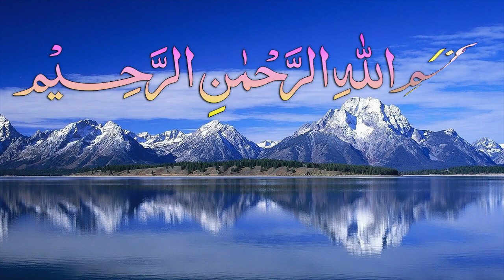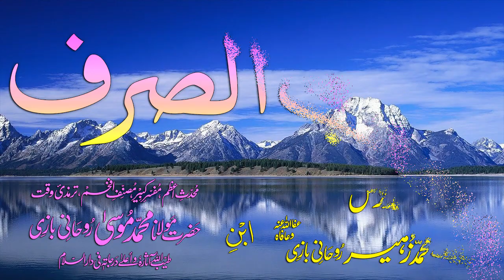Abwaab-e-Sarf Dars - 28 - Baab - 21 - by Maulana Muhammad Zuhair Albazi - 06/12/2008